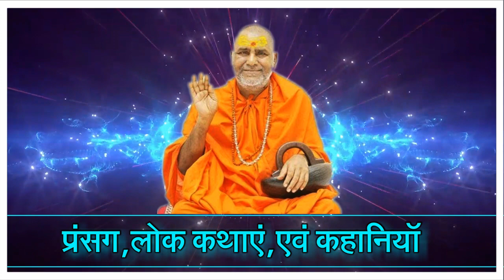आज महाशिवरात्रि के दिन इन 5 राशी बालों के खुलेगे भाग्य जानिए